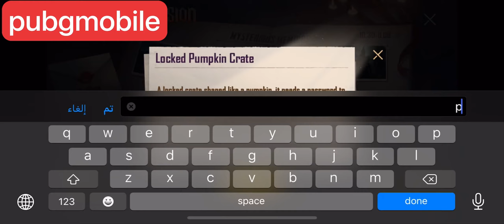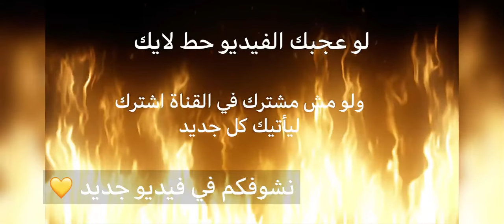كشف كلمة السر صندوق اليقطين المقفل ببجي موبايل 🔥 شرح حدث المذكرات الغامضة والحصول على لبسة مجانية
مشاهدة ممتعة ❤️
رابط الدعم لتطوير القناة